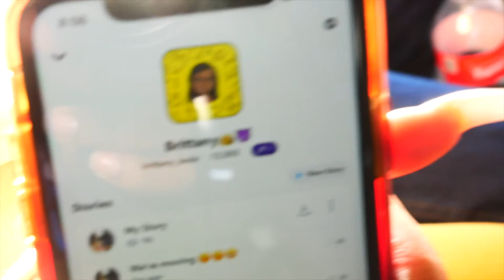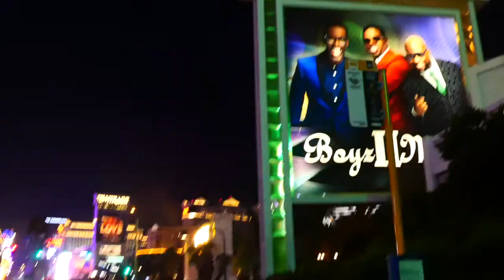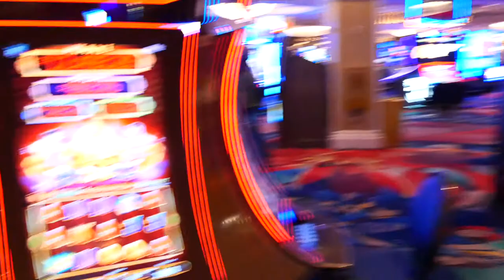I Really Can't Believe This Happened ! | Her 1st Flight | Las Vegas VLOG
Can't believe we got all the way to Vegas and this happened! SMH! Brittany Nervous about her first flight!

All Social Media's "540TV"